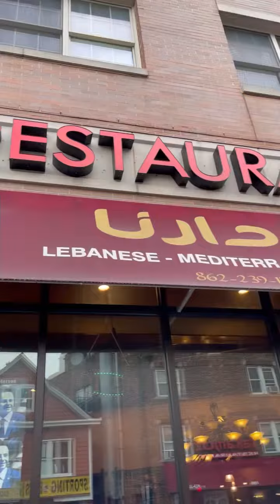বান্ধবী জন্মদিনে আমাদের পক্ষ থেকে ছোট্ট একটা আয়োজন